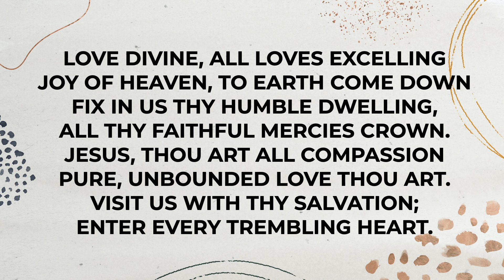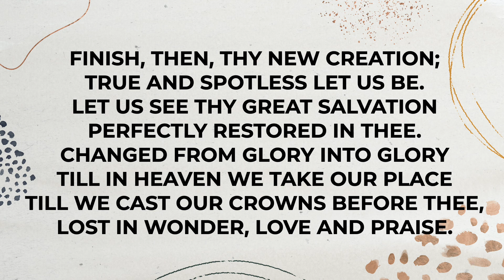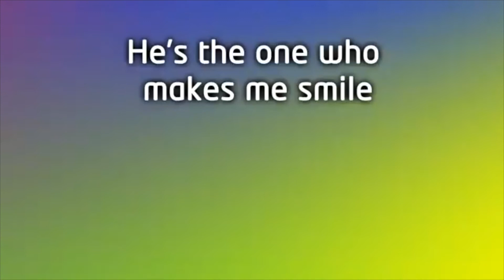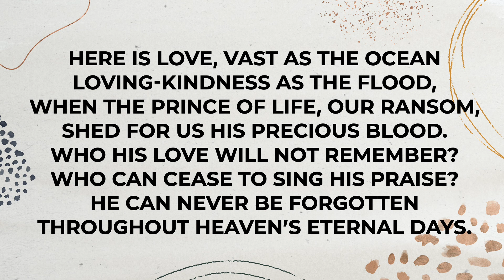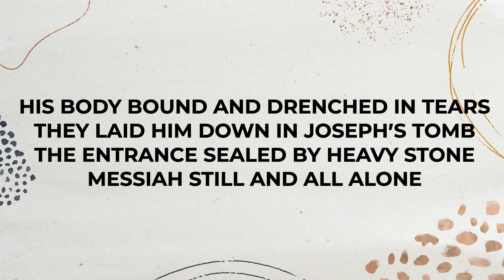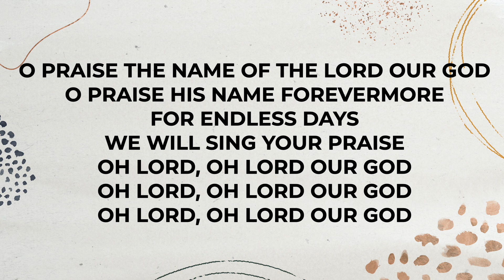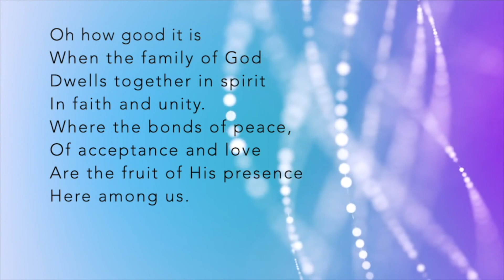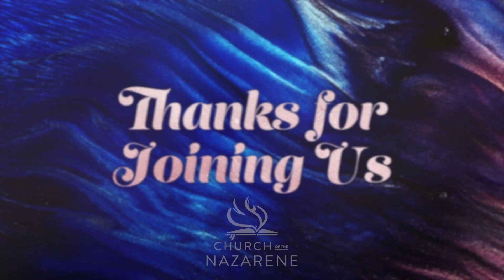The Church We're Called to Be (Part 1) - Love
During today's service Pastor Sammy launches our new series "The Church We're Called To Be" where we take a closer look at some of the values we share as a Church.  Today's focus is on Love.

As well as spending time around the Word, we also have times of prayer, sung worship and a slot for our children.

May you be blessed as you watch.